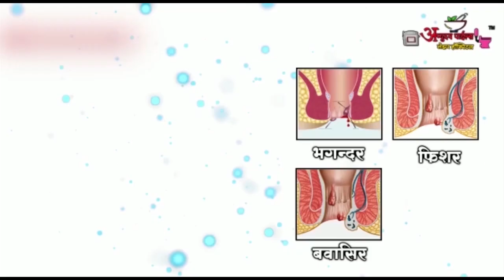TOP 10 ll 15 DEC 2022 ll